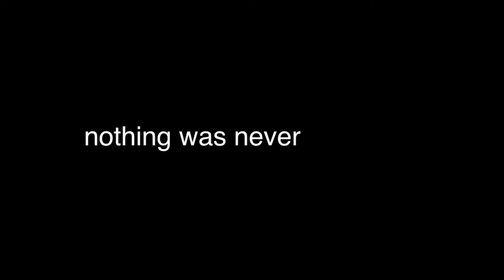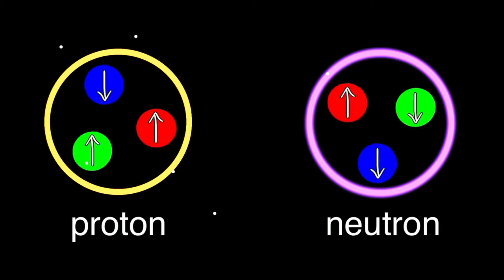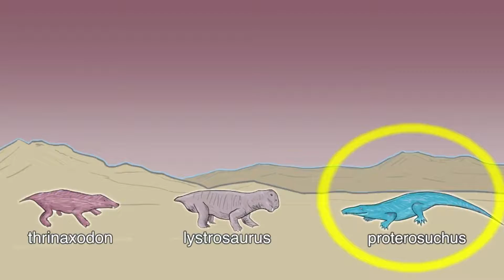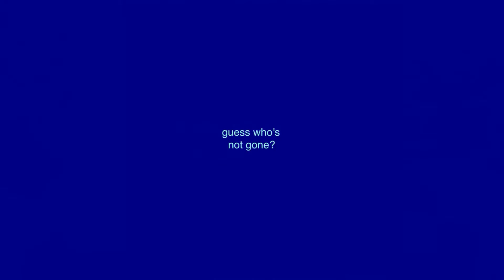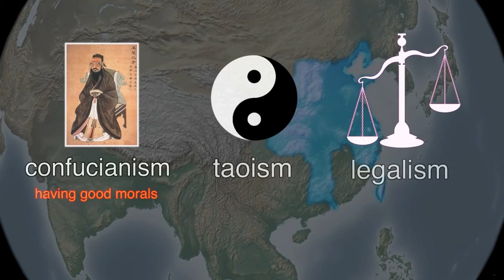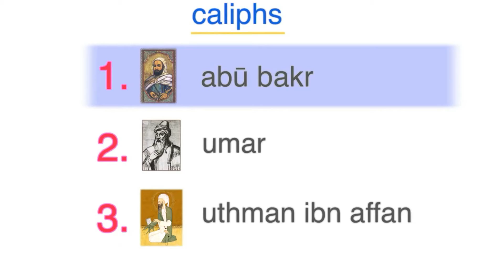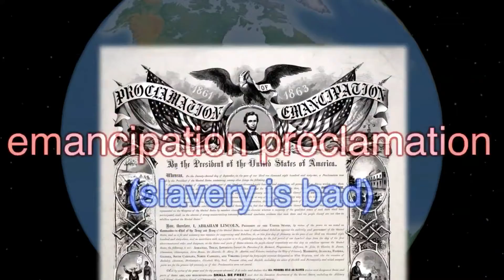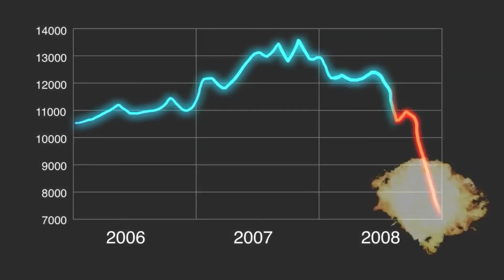The entire history of the world i guess (Ultra Clean)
a very very clean version since all other edits vary.